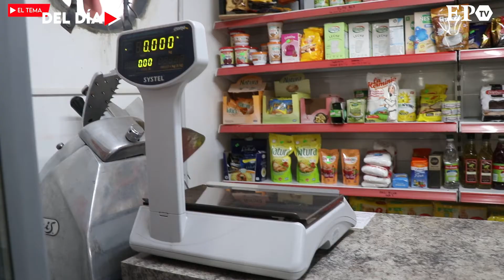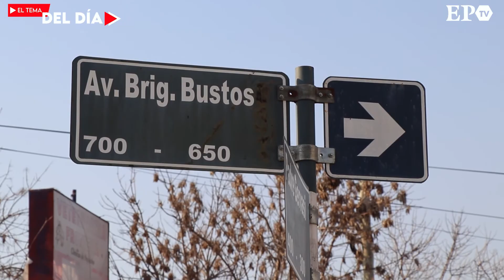Tema del Día - miércoles 5 de agosto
Volvieron a robar a un comercio en el Interprovincial. Luego de que el martes delincuentes se llevaran la caja registradora de una proveeduría, en la madrugada de este miércoles robaron juguetes de Pañalera Mi Bebé, ubicada en la misma zona, sobre Brigadier Bustos al 600. En esta oportunidad, con una piedra destruyeron gran parte de la vidriera para llevarse distintos objetos.